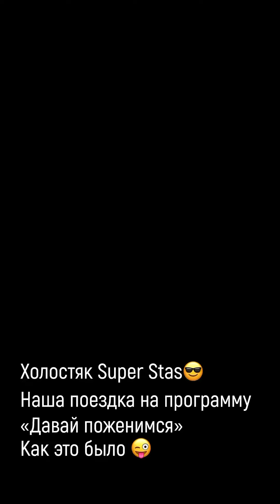«Давай Поженимся»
Наша весёлая 😁 поездка ✈️
Спасибо 🙏 за помощь в сборах 🧳